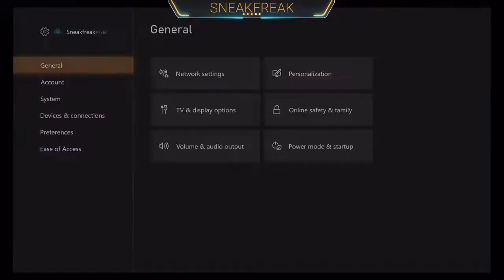Halo 5 Guardians - Part 1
With Tym and yujin
07Dec2020
XBOX console